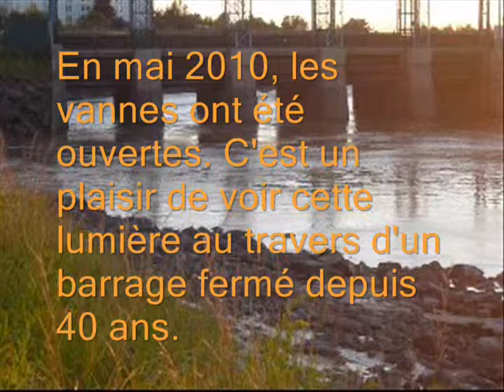Vannes ouvertes_0001.wmv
Vannes ouvertes : une joie que l'on doit aux Sentinelles de la Petitcodiac